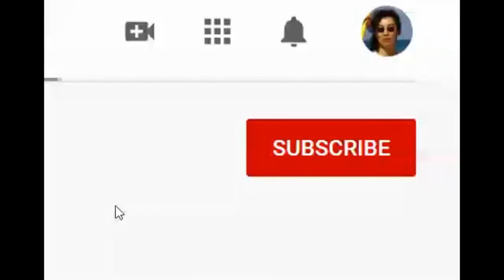【舞蹈学习】《蓝色天梦》(4）划重点，找难点。饶子龙老师原创编舞版本。舞蹈欣赏，正式学习这个舞蹈前对这个小舞蹈的整体分析。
本视频讨论这个小舞蹈的内容概览，主要内容和编舞特点，及学习方法，我的学习计划和重点。
同时也请求你帮助转发视频。期待与你下次再见！
联系我：微信：lipingy83